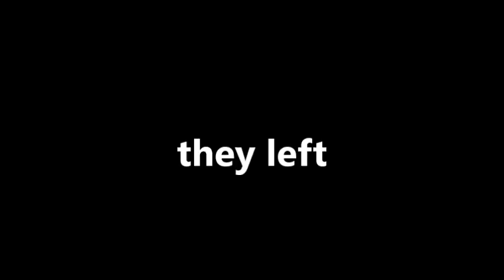steven hangs out with some law abiding teens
steven hangs out with his good pal lars and then they meet up with their kind friends jenny, buck dewey, and sour cream. they have fun and break no laws whatsoever